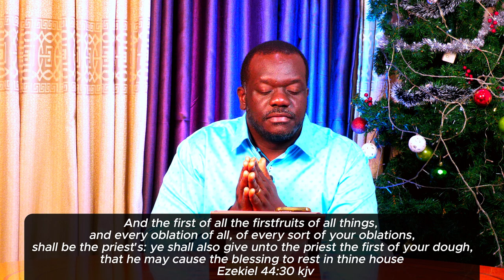Tithes And offerings Episode 9